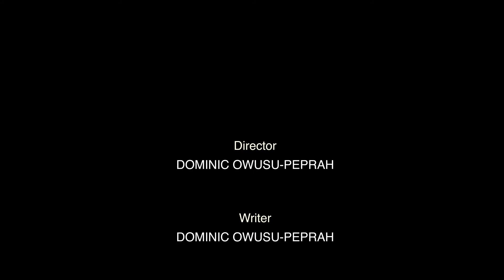FOOD TECH 101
This is a fictional story of two university students trying to prepare a meal by going through videos on youtube, what happened finally?.